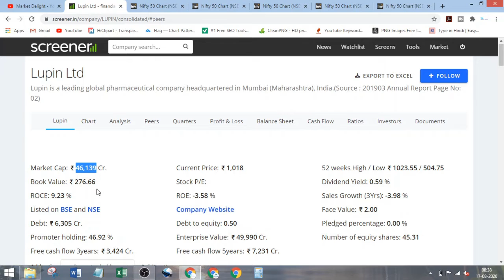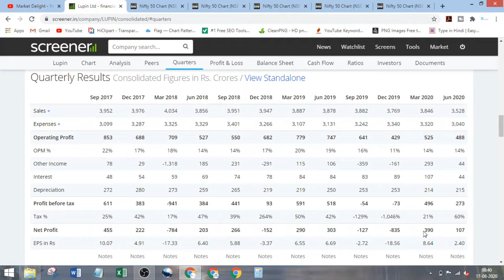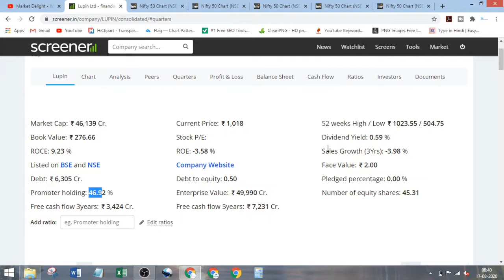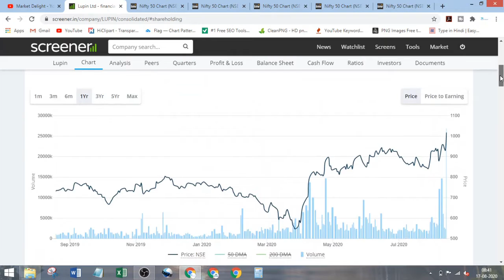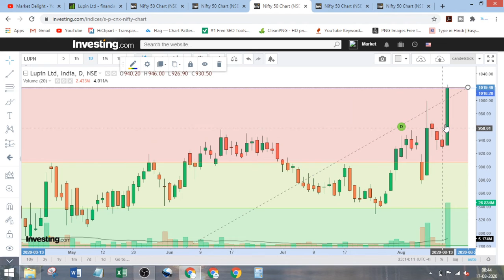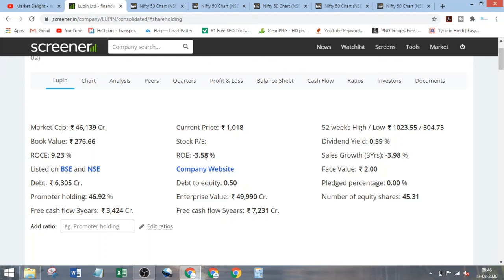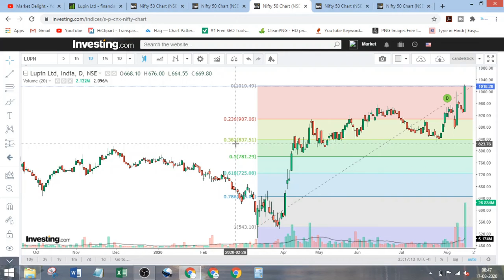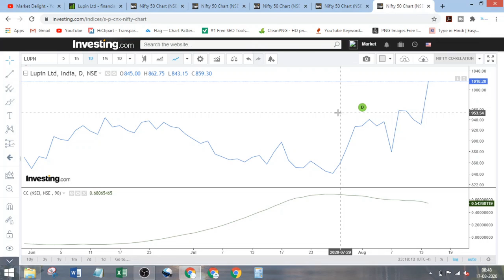LUPIN Stock Analysis in Hindi | Fundamental and Technical Analysis of Stock | Market Delight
Hello Dosto
Lupin Stock Analysis is presented in this Video. Have a look & enhance your skills. Take your decision on this stock as well.

7 Steps Stock Analysis for Beginners

1. First see the Financial, Promoter Holding for basic. Choose the company, which
2. Then Go for ROCE. (I ma describing in every video)
3. Use DCF for valuation in next step.
4. For the entry point of a stock I suggest to do Stoch - RSI Analysis in 3 Time frame
5. For verification, you can go for 5-8-13, Candle-stick & Divergence. 5-8-13 video is
6. For Long term investment You must go for "Multibagger Pattern" chart analysis.
7. If you are asking about strategy, it is varies person to person. Investing is a art,